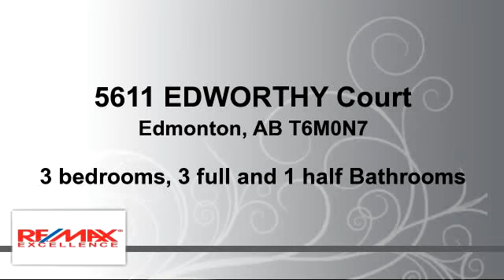Residential for sale - 5611 EDWORTHY Court, Edmonton, AB T6M0N7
SPEC HOME !! Wake up and enjoy the lifestyle offered in this magnificent 2 Storey home that is nested in the prestigious neighbourhood of WOODHAVEN: the community that gives you the feel of the COUNTRY LIVING in the city's Westside! with South/West front exposure & offers 2331 sq.ft of living space. 3 bedrooms, 2.5 baths, 9' ceilings, Den, TALL triple pain windows & a spacious living rm c/w fire place &. Stylish kitchen includes SS appliances, oversize corner pantry, a spacious island w/eating bar, extended breakfast nook. Bright Upper flr laundry room, a good size bonus rm & an Elegant master bdrm c/w an soaker tub in the stunning 5 piece ensuite. There is plenty of room in bdrm 2 & 3.  Walkways, trails, close to shopping centre, great access routes to Henday, Whitemud and public transportation. STOP WAITING & START LIVING!!

Bedrooms: 3
Bathrooms: 3 full and 1 half Bathrooms
Square Feet: 217
Price: $564,900

For more information about this property, please contact Sid Yar at or . You can also text 3389337 to 67299.

04/19/2016 07:02:02 pm

Last modified: